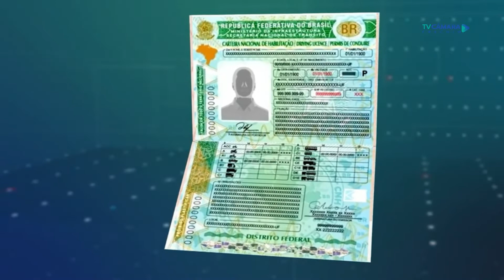Câmara Atualidades - Nova CNH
A nova CNH adota uma nova cor. Além do verde, tem também o amarelo e novos elementos gráficos para dificultar a falsificação e fraudes.